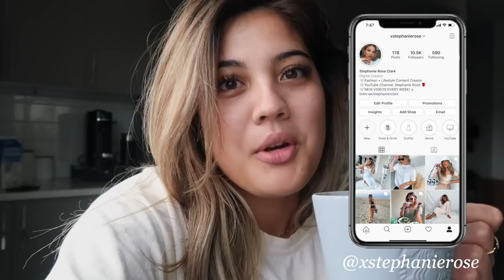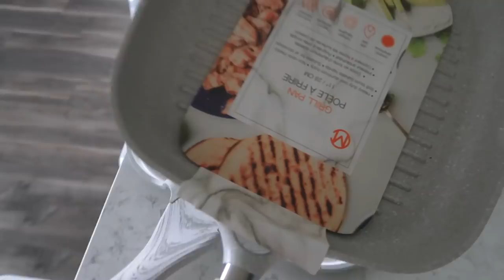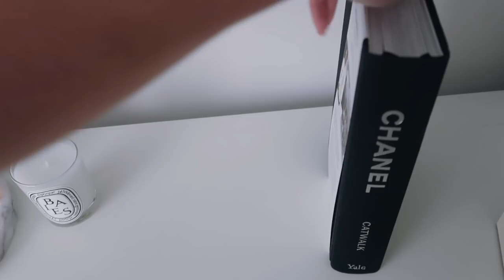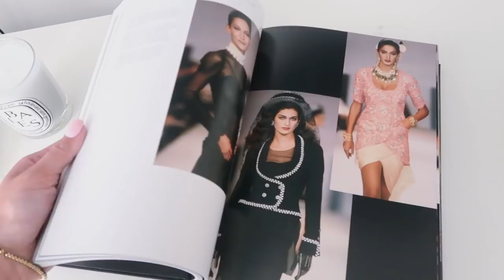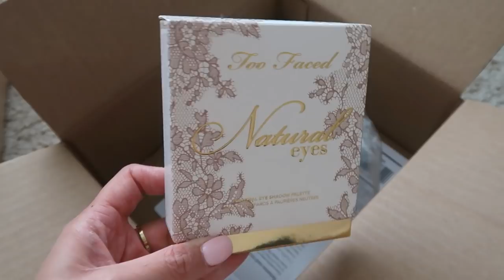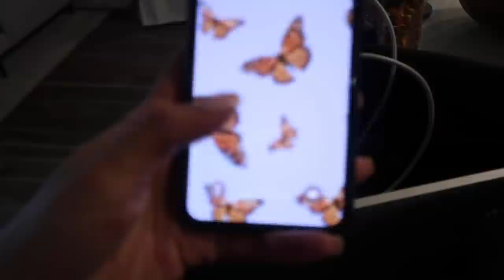NEW APARTMENT DECOR + CLEAN WITH ME + UNBOXING HAUL | Day in My Life Vlog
Products mentioned:

Infuse products:
Hardwood floor spray mop cleaning kit
Spray bottle started kit

Clear glasses
Tortoise glasses
Aviators (mine are prescription)
Artists Untold black hoodie
Artists Untold Beyonce crewneck
Artists Untold tee
Female figure vase
Diptyque candle
Coupe glasses